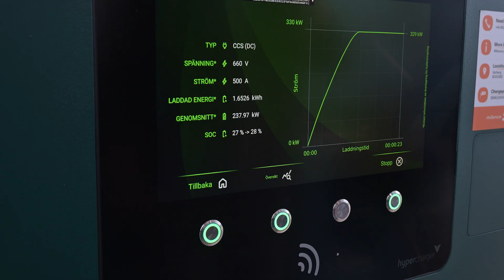Christian Levin on Scania's electrification journey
The transition to electric is core to Scania’s business strategy, and we are focused on establishing the resilient supply chains needed to make large-scale electrification feasible across different regions and applications.